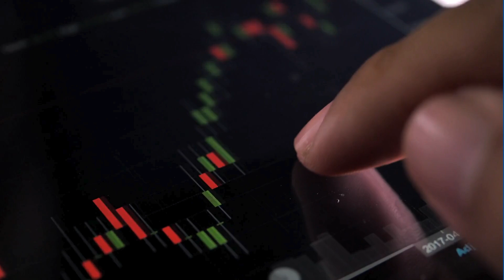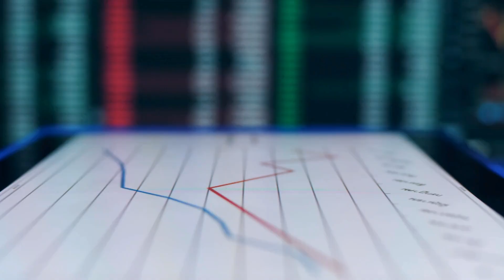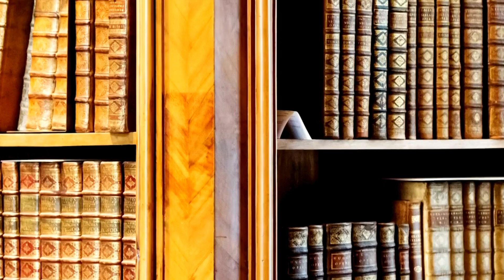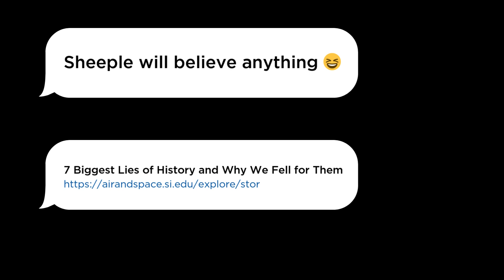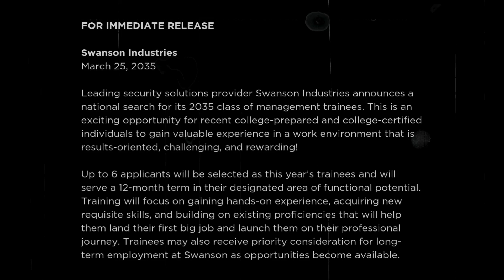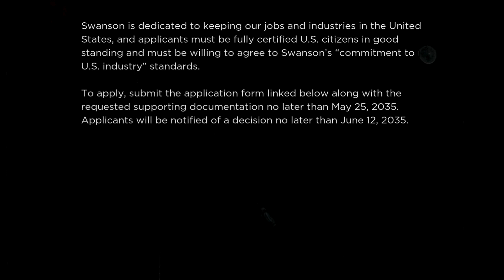2025 EDUCAUSE Horizon Report Teaching and Learning Edition - SCENARIOS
Students’ learning preferences and goals, educational technologies, social and political circumstances, workforce demands, and stakeholder demographics are just a few of the dynamic higher education components compelling teaching and learning professionals to evolve teaching practices, as the 2025 EDUCAUSE Horizon Report | Teaching and Learning Edition uncovers.

Explore the full 2025 EDUCAUSE Horizon Report | Teaching and Learning Edition